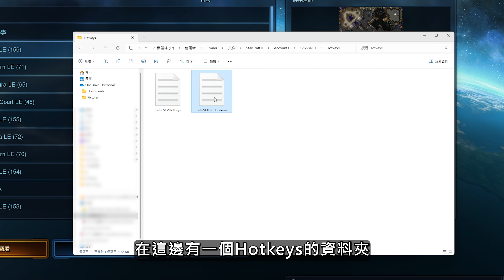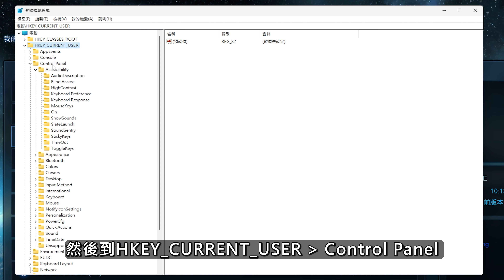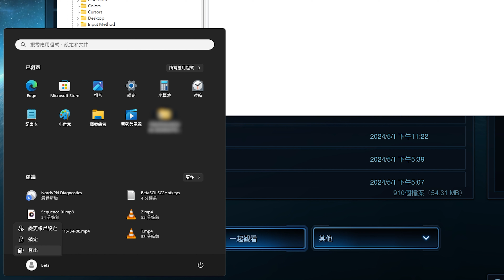2 個一定要會的刷兵、施法技巧！ | 【完全新手指南】 星海爭霸2 #6 | 【Beta 貝塔】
不私藏，直接分享不廢話！

0:00 - 0:42 前言必讀
0:42 - 2:54 第一步：遊戲設定
2:54 -  4:34 第二步：Windows 設定
4:34 - 6:26 實用技能示範
6:26 - 6:45 Before vs After